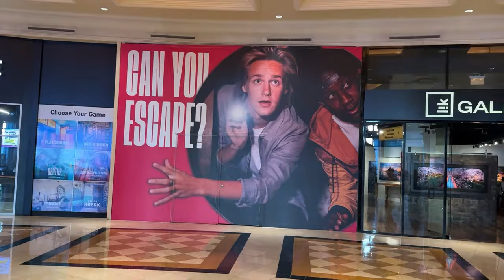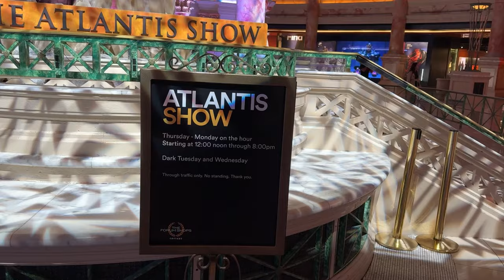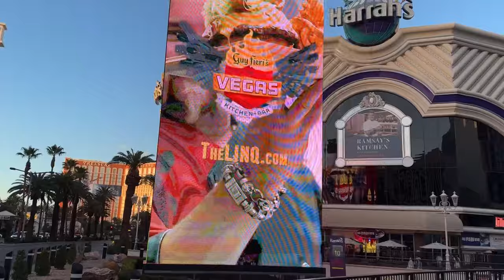Las Vegas Strip Evening Walking Tour Caesars Palace Hotel & Forum Shops on Vegas Strip